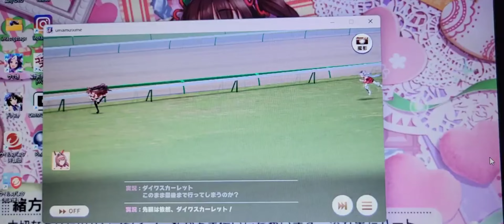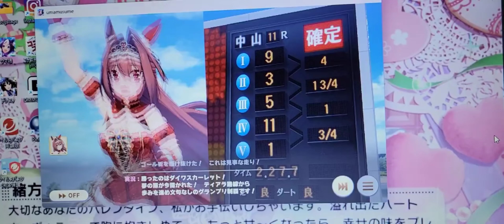ウマ娘で第53回有馬記念を再現してみた(2160p60)(ダイワスカーレットのソロ曲付き)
第53回有馬記念の史実再現をウマ娘でやってみました当時の枠番と出走馬は大きく異なります当時の3連単の配当は985580円でした